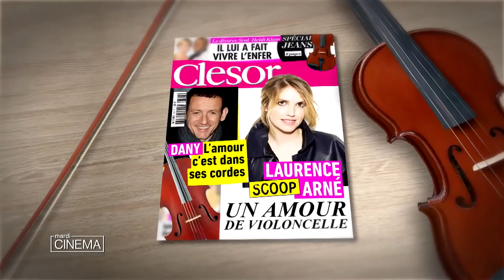Les secrets de tournage du film Radin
Dans l'esprit de l'émission mythique animée par Pierre Tchernia, Laurent Ruquier propose un grand divertissement culturel autour du 7e art mêlant bonne humeur, jeux ou encore extraits cultes.

Trois films français sont à l'honneur pour cette première émission. Les équipes de comédiens présentent en plateau «Radin!», «Cézanne et moi» et «L'Odyssée», bientôt à l'affiche.

A l'occasion des 40 ans de la sortie d'«Un éléphant ça trompe énormément», Marthe Villalonga, Anny Duperey, Claude Brasseur et Guy Bedos évoquent quant à eux leurs souvenirs du tournage.

Maxime Musqua propose enfin un duplex déjanté avec Renée Zellweger, Colin Firth et Patrick Dempsey, interprètes dans «Bridget Jones Baby», troisième opus de la fameuse saga.